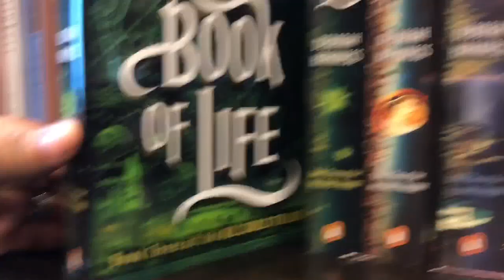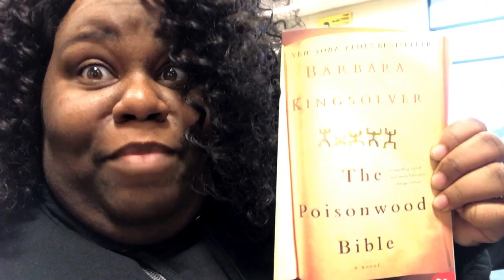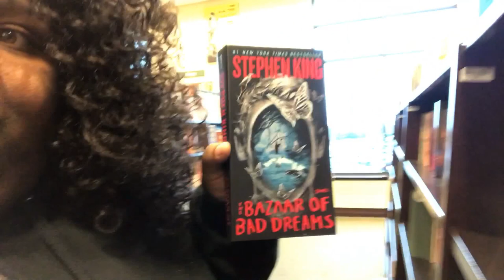TICKING BIOLOGICAL CLOCK ? OH MY ! // VLOG #125